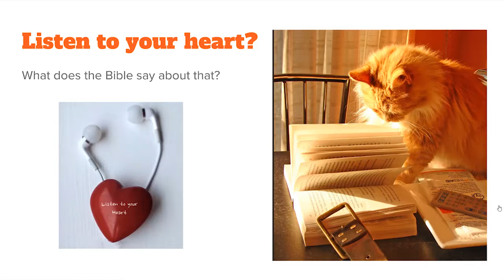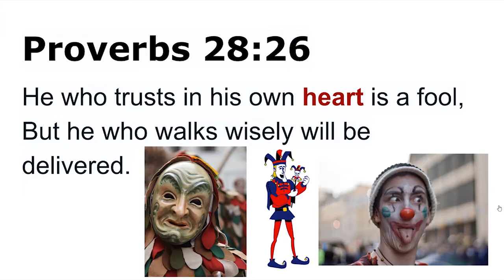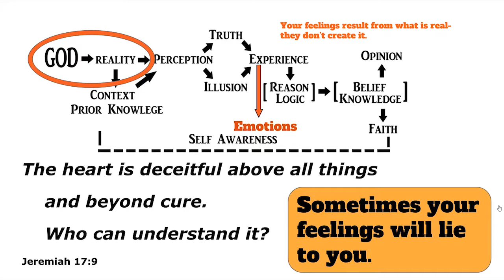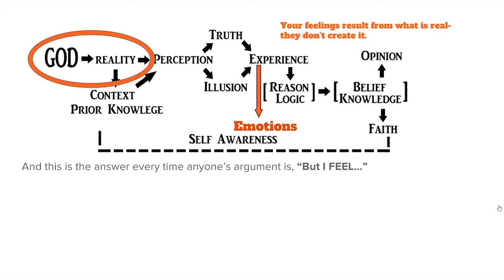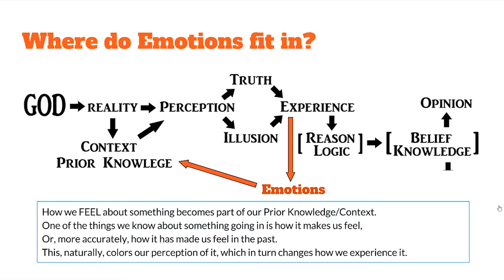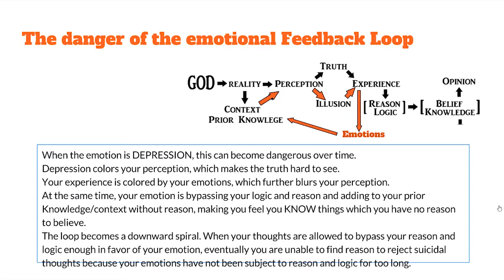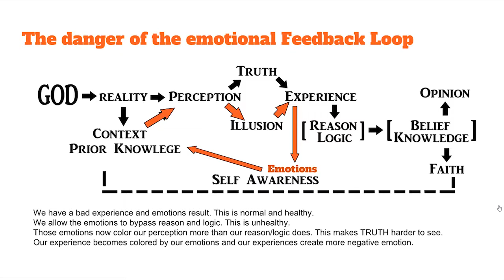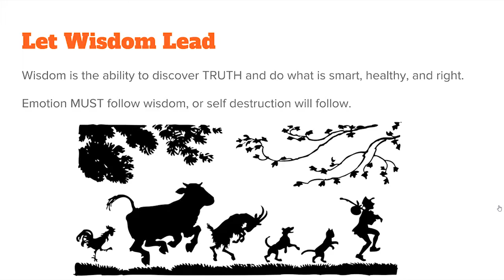Listen to Your (Wicked) HEART! | Brainswork Ch 13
Every movie or pop song says "Listen to your Heart!" but what does the Bible say? Should we let our heart be our guide like a trusted friend with good GPS, or more like Gollum was for Frodo on their way to Mt Doom?
I'll give you three guesses, and the first two don't count.

ABitOfOrange.com